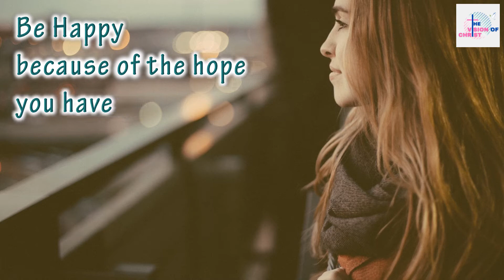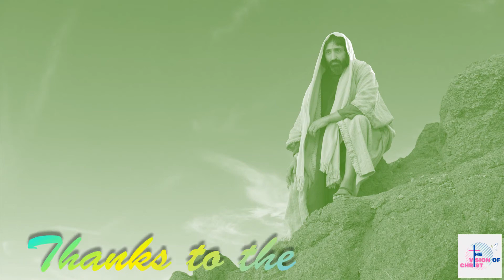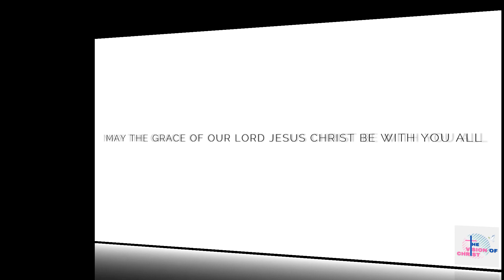Verse of the Day | Daily Verse | The Vision of Christ | 09th Oct 2020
Find today's verse and be blessed. Kindly watch all our videos till the end there is god's deep message in all our video end too.

MAY THE GRACE OF OUR LORD JESUS CHRIST BE WITH YOU ALL
About Us: Spreading the peace and gospel through saviour Lord About This Video: Show a gentle attitude toward everyone. The Lord is coming soon. Don't worry about anything, but in all your prayers ask God for what you need, always asking him with a thankful heart. And God's peace, which is far beyond human understanding, will keep your hearts and minds safe in union with Christ Jesus.

Photos, Audio & Videos: (Thankful to below team)
Avnish Parker Instagram: @avnishparker